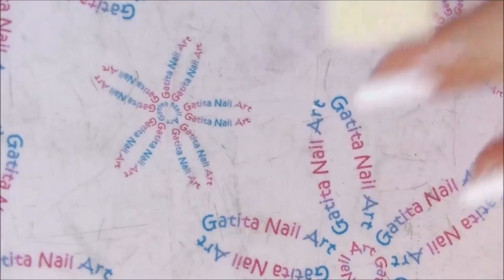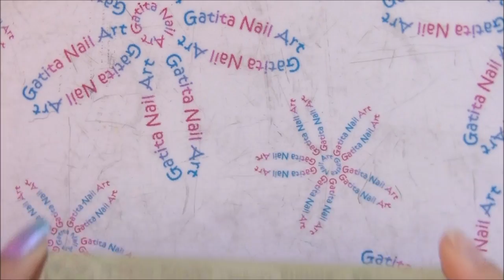Diseño de Uñas Rombos con Fondo Degradado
❤❤ LÉEME / DESPLIEGAME ❤❤

♡ LISTA DE MATERIALES:

- Látex Líquido de Nail Lacquer Premium Protect
- Esmalte blanco de Orly nº 22001 ''White Tips''
- Esmalte morado de Orly nº 20911 ''TLC''
- Esmalte azul de Orly nº 20661 ''Blue Collar''
- Esmalte Glitter de Leicia Well XXl nº 411
- Esmalte Glitter de Astra nº 21
- Esmalte blanco especial para estampar de KADS

- Esponja para el degradado

- Placa BC-06 de Aliexpress